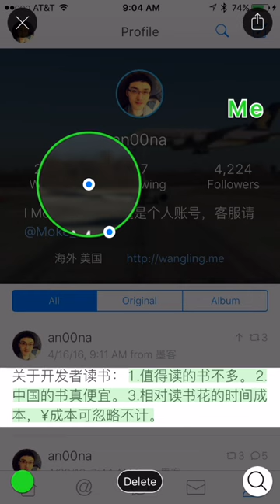Annotable — The Ultimate Image Annotation App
Annotable is ultimate all-in-one image annotation app on iOS.